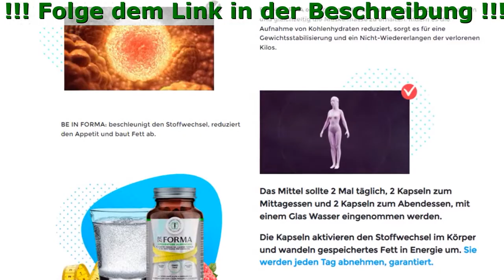Be In Forma Hersteller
Be in Forma - Sie müssen nicht hungern!
Methode Zur Gewichtsabnahme Die Sie Noch Nie Ausprobiert Haben

- Umwandlung von Fett in Energie
- Reduziertes Gefühl von Hunger
- Neue Energie und gute Laune

Die Wirkstoffe
Die legendären Helfer im Kampf gegen Übergewicht:

- Blätter der Jimnema (Gymnema sylvestre)
• Hilft, Heißhunger zu unterdrücken, indem es hilft, den Blutzuckerspiegel zu senken
• Hilft durch die Hymnemsäure, Rezeptoren auf der Zunge zu blockieren, wodurch die Aufnahme von leichten Kohlenhydraten reduziert wird
- Wakame-Schicht-Algen--Extrakt (Fucoxanthin)
Fucoxanthin ist ein Pigment der marine Braunalge
• Hat antidiabetische und antioxidative Eigenschaften
• Normalisiert die Eigenschaften des Fettstoffwechsels und der Insulinresistenz
• Hilft, Fettleibigkeit und Diabetes bedingte Krankheiten zu verhindern
- Grüner Kaffee Samen Extrakt
Chlorogensäuren, die eine antioxidative Wirkung haben, den Blutdruck senken und Gewicht reduzieren
• Hilft den Fettstoffwechsel zu steigern, Cholesterin und Triglyceride zu senken und das Niveau der mit Fettleibigkeit verbundenen Hormone zu verbessern
• Hilft den Blutzuckerspiegel zu senken und Insulinspitzen zu reduzieren
- Moringa-Samen-Extrakt
Reich an vielen wichtigen Nährstoffen, einschließlich Protein, Vitamin B6, Vitamin C, Riboflavin und Eisen, sowie einer Vielzahl von Antioxidantien, einschließlich Quercetin und Chlorogensäure
• Hilft Herzerkrankungen vorzubeugen und gleichzeitig die Gesundheit zu unterstützen
• Führt zu niedrigerem Blutzucker- und Cholesterinspiegel, reduziert das Risiko von Herzerkrankungen
• Hat entzündungshemmende Eigenschaften
- Extract von trockenen Mate Blättern
Lipolytikum mit verstärkter Wirkung. Blockiert die Aktivität der Algenrezeptoren der Fettzellen
• Bekämpft hartnäckiges Fett, einschließlich viszeralem Fett
• Erhöht die Kalorienzufuhr des Körpers
• Erhöhte Produktivität und Ausdauer
- Rübenwurzel-Pulver (BETA vulgaris)
Reich an Betanin (rote Beete), Vulgaxanthin und anorganischen Nitraten
• Hilft den Blutdruck zu senken, was das Risiko von Herzinfarkten, Herzinsuffizienz und Schlaganfall reduziert
• Hilft die Gesundheit des Verdauungssystems zu verbessern und das Risiko einer Reihe von chronischen Krankheiten zu reduzieren
• Hilft die kognitive Funktion zu verbessern und möglicherweise das Demenzrisiko zu reduzieren

Die meisten Menschen konnten jahrelang nicht abnehmen, bis sie usprobierten!

Martina Swem
Ich habe vor kurzem angefangen, BE IN FORMA zu nehmen. Gleichzeitig esse ich, was ich will. Und dann habe ich 14 kg abgenommen. Ich denke, dieses Produkt ist das beste, das ich versucht habe. Das ist fantastisch, ich muss nicht ins Fitnessstudio und ich habe weder die Zeit noch den Wunsch. Es ist einfach die perfekte Sache. Ich empfehle es!

Margith Roth
Margith Roth Ich habe endlich wieder Größe 40! Zuerst habe ich viele Methoden ausprobiert, das Gewicht hat sich hartnäckig gehalten!